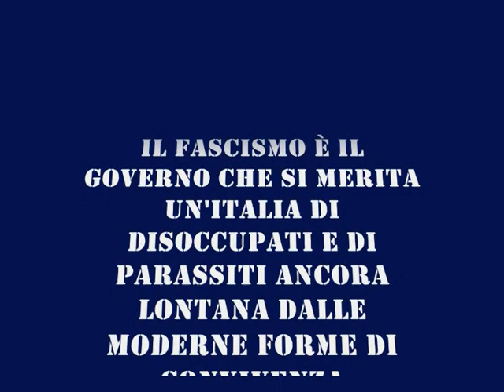Rivoluzione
La Meglio Gioventù, Mario Monicelli in Rai per una notte, Salvatore Borsellino in Milano contro il Bavaglio